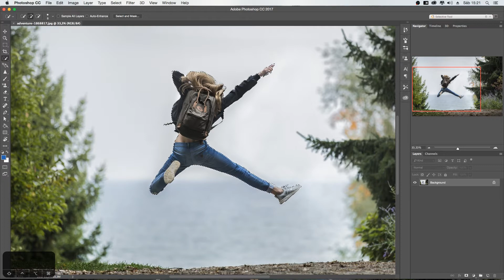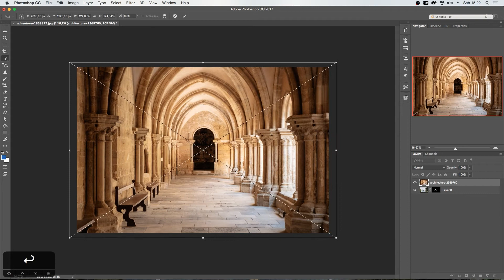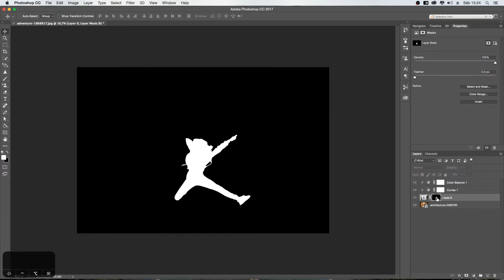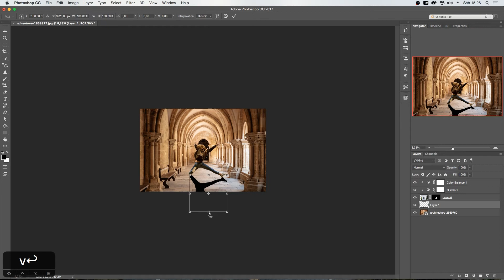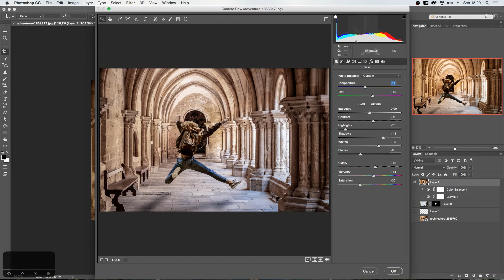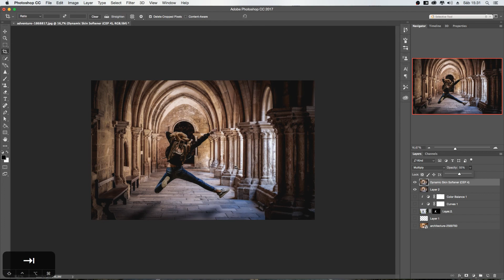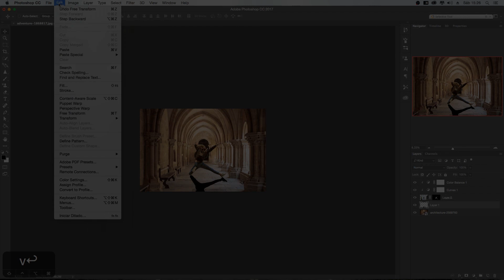Composites Simples No Photoshop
Composites, ou composição de fotos no Photoshop é um tópico enorme e complexo. Mas existem formas simples de trabalhar
com máscaras para trocar o fundo de uma foto e criar uma imagem totalmente nova! Acompanhe o video e aprenda mais um pouco sobre máscaras do Photoshop

Arsenal atual!!
Nikon D610
50mm F/1.8 G
Tokina 11-16mm
70-300 Nikon